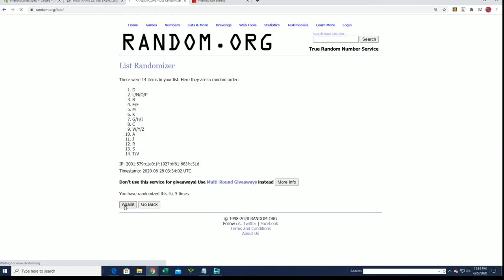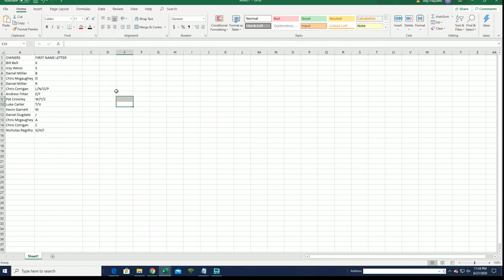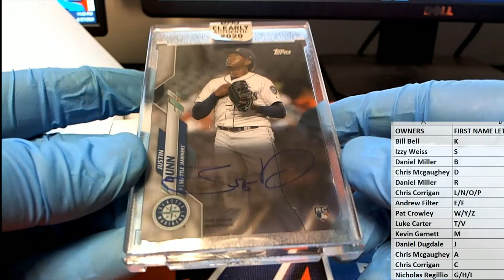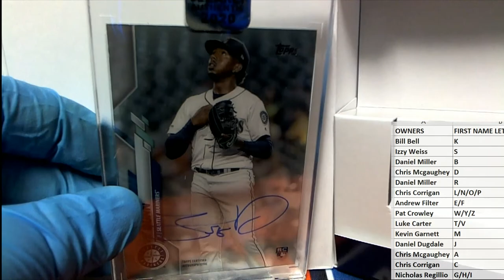2020 Topps Clearly Authentic Baseball ID 20CLEARLYA116